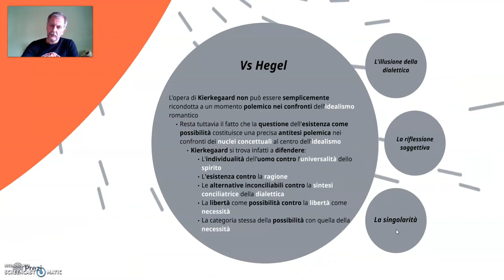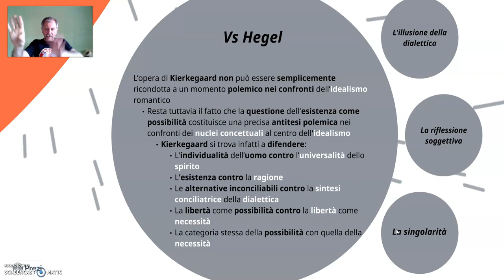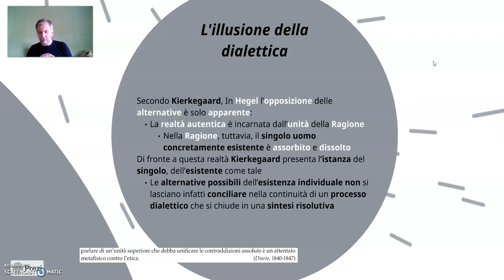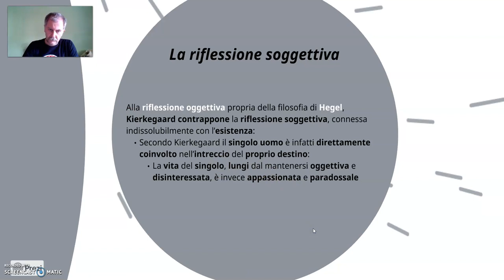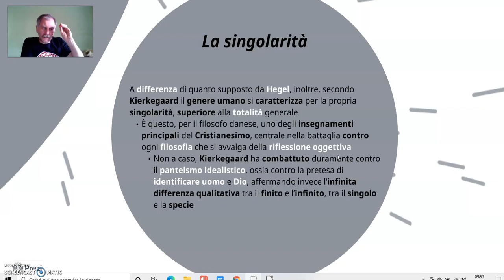Kierkegaard Lezione 2 Kierkegaard vs Hegel